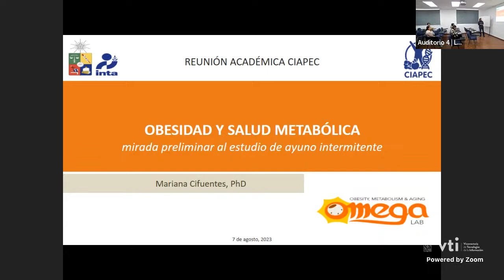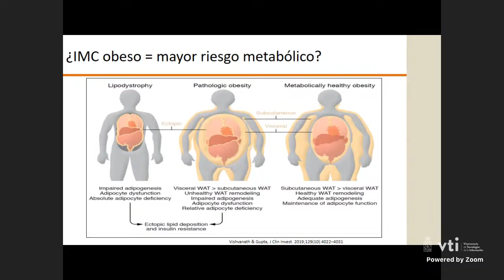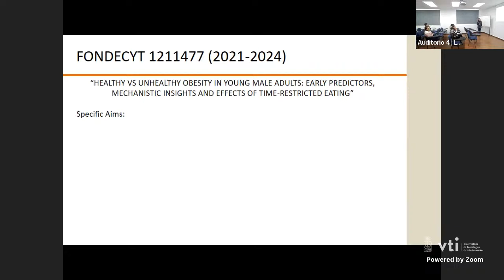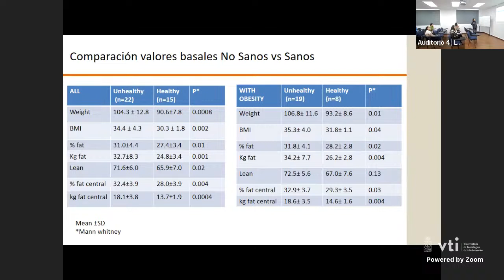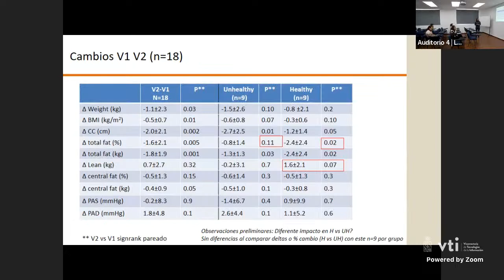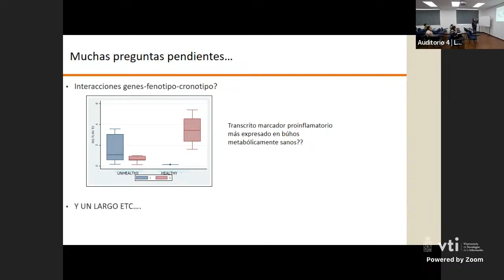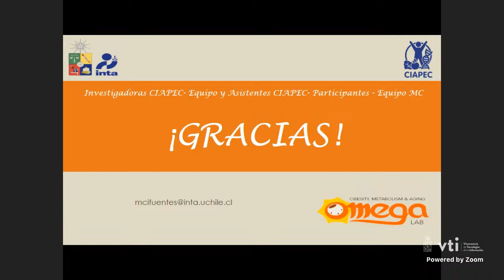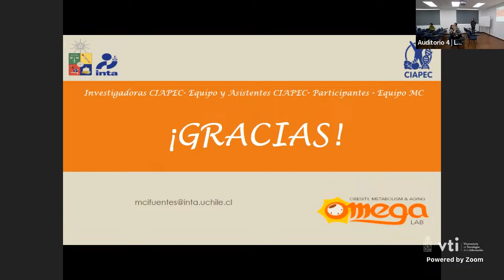Reunión Académica [S16] Mariana Cifuentes: "Obesidad y salud metabólica"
Título de la presentación: "Obesidad y salud metabólica".

En la reunión académica CIAPEC del lunes 7 de agosto de 2023, presenta la Dra. Mariana Cifuentes, coinvestigadora CIAPEC y profesora titular del INTA de la Universidad de Chile. Mariana es Químico Farmacéutico de la Universidad de Chile, posteriormente, siguió su formación Doctoral en la Universidad de Rutgers, en New Jersey EE.UU., obteniendo el grado de Ph.D. del Departamento de Ciencias de la Nutrición. Actualmente es Profesora Titular del INTA, dirige el laboratorio OMEGA dentro de la Unidad de Nutrición Pública y es investigadora colaboradora de CIAPEC.

Sus líneas de investigación y principales intereses es la relación entre obesidad y salud metabólica, comprender los distintos fenotipos de obesidad y estudiar posibles intervenciones que contribuyan a mejorar la salud metabólica más allá del enfoque en el peso corporal.